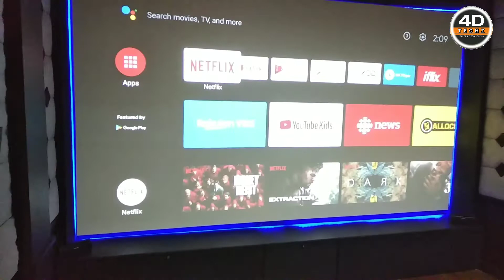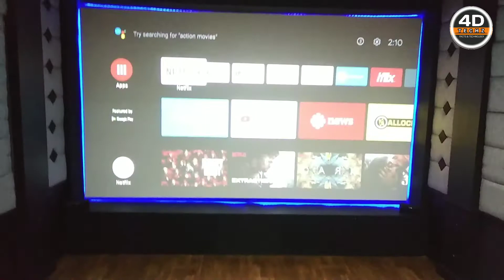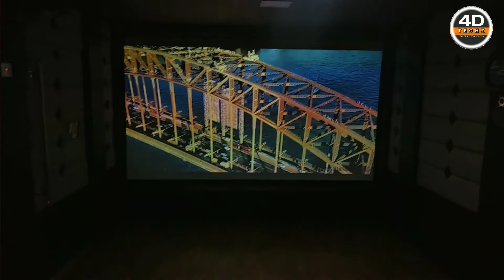Private home theater tour | home cinema design | home theater in Nepal | Home theater Part - 2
Queries solved in this video:
1) home theater.
2) home theater audio placement 2020.
3) home cinema design.
4) home theater tour 2020.
5) home cinema room size.
6) home made wall speaker 2020.
7) about private home theater.
8) my home theatre.
9) home theatre setup.
10) home theater in nepal.
11) private home theater tour.
12) home cinema design.

4d techz